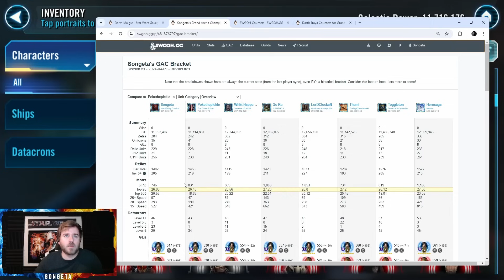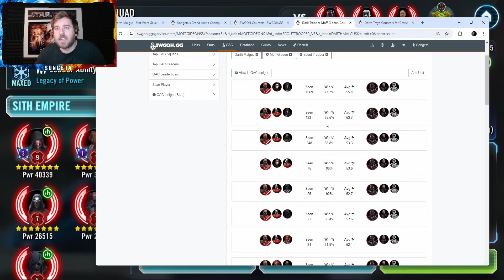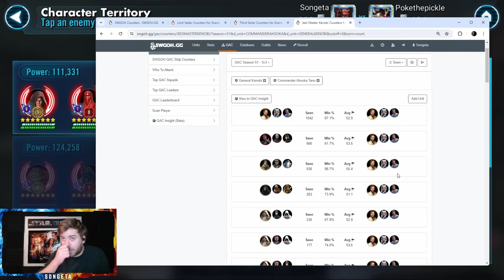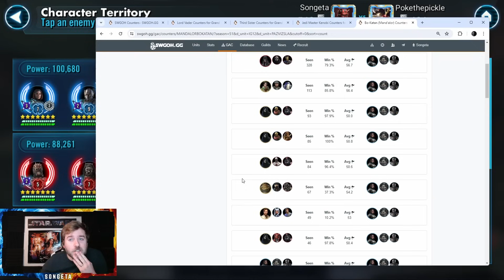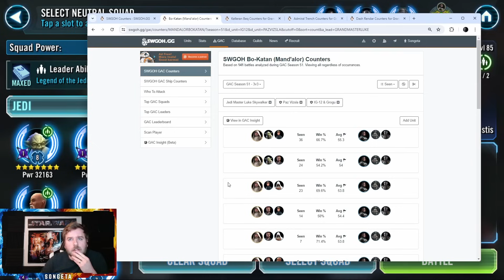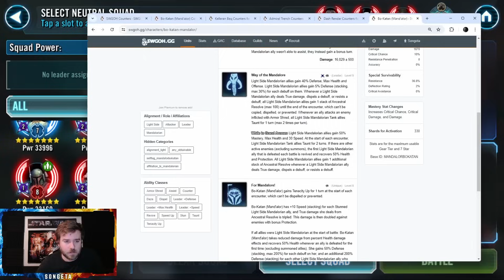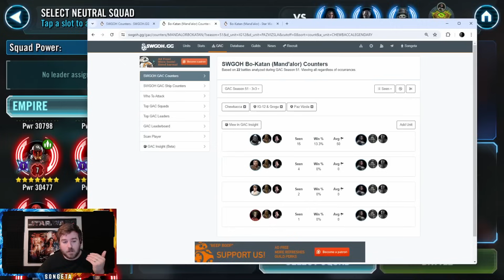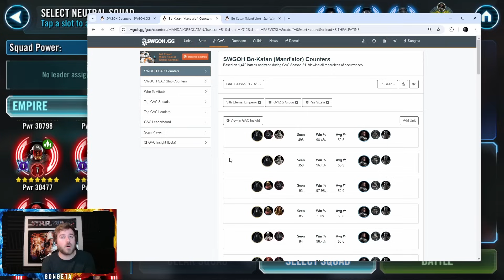Bo-Katan's Datacron is SO Annoying - 3v3 GAC Kyber 1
They really just pick their new toys to be broken for four months smh.

0:00 - Pokethepickle
4:10 - Malgus vs. DTMG
8:45 - Traya vs. Saw
11:05 - SEE vs. Traya
13:15 - SLKR vs. Jabba
16:50 - Revenge of the Sith 1
23:23 - Revenge of the Sith 2
27:50 - Bane vs. Reva
28:45 - Leai vs. BKM
31:50 - Smash Bros vs. Rey
34:20 - QGJ vs. CRex
37:25 - There a Hit out on Kenobi
38:50 - Aphra vs. Zori
40:00 - Sidious vs. Tuskens
45:50 - JMK JKCK vs. Bo
49:40 - Jabba vs. KB
52:00 - BB vs. Dash
55:00 - Raddus vs. Trench
56:20 - DR vs. Trench
58:00 - Palp vs. Jango
59:40 - The Exalted One
1:02:50 - Levi Mirror
1:07:25 - Chimaera vs. Executor
1:09:20 - Profundity vs. Malevolence